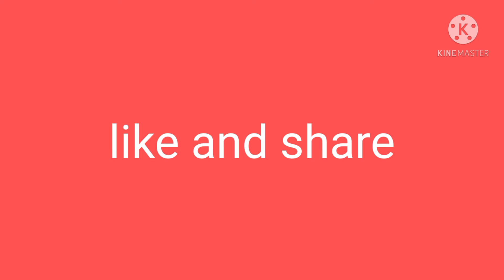প্রতিদিন সকালে কি কি কাজ করি।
সকাল থেকে গৃহিণী দের কাজ শুরু।